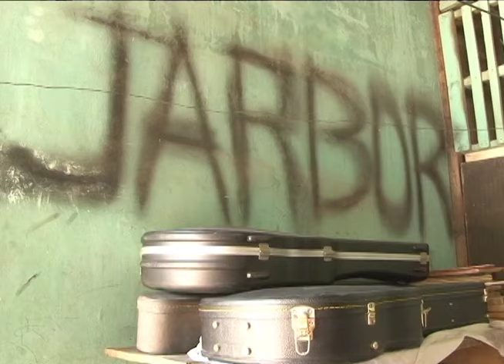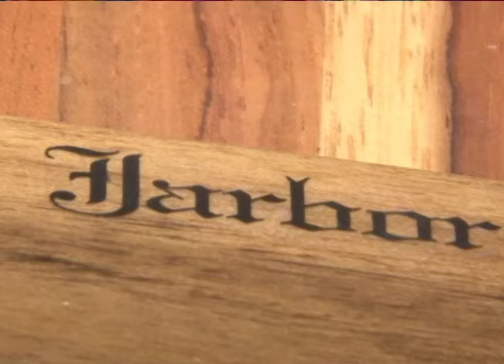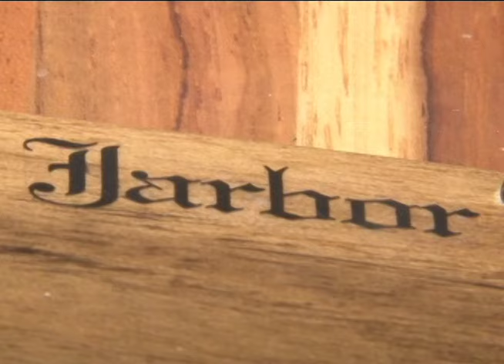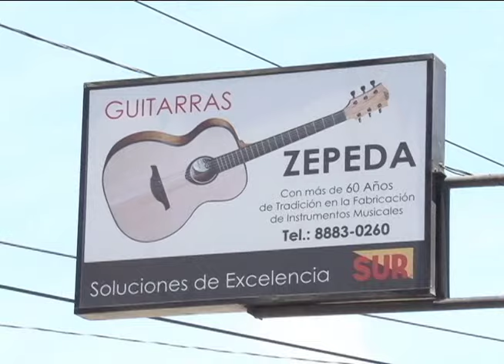Los luthiers de Masaya y Granada, fabricantes de guitarras de calidad mundial